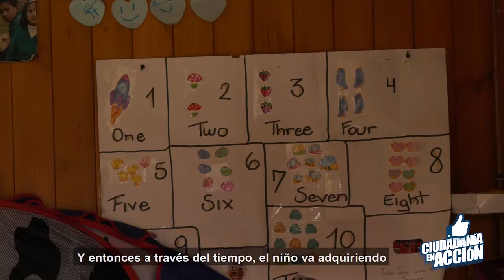Hogar de Niños - Casa Sobre la Roca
La iniciativa "Hogar de Niños" de la Fundación MAS ampara a niños que ha sido rescatados, actualmente sostiene a un total de 11 hogares en el país.

Comunidad Religiosa: Casa Sobre La Roca